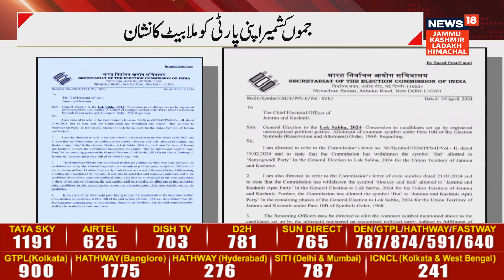J&K | Apni Party has been allotted the bat symbol by the Election Commission | News18 JKLH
J&K | Apni Party has been allotted the bat symbol by the Election Commission for the upcoming general elections, as per a letter issued by the commission.